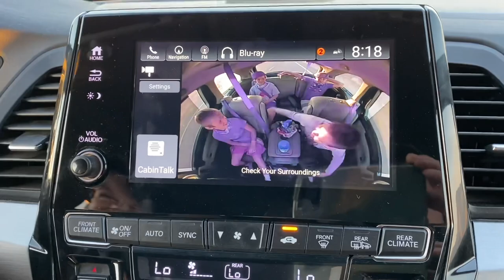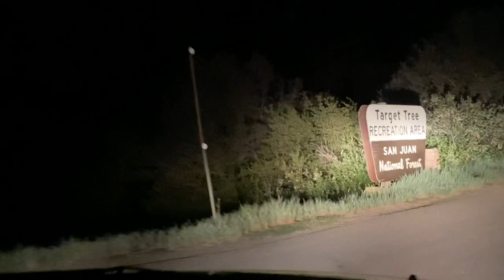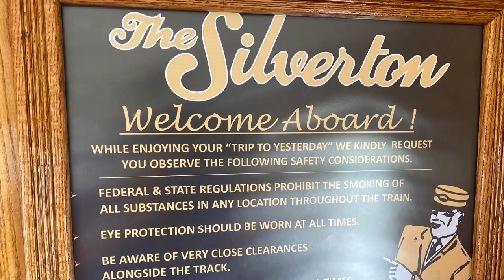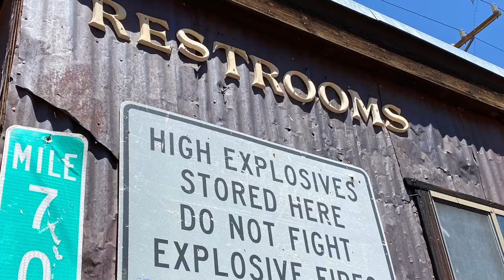2021 Chicago Basin Backpacking Trip